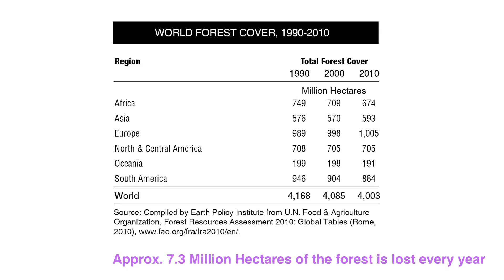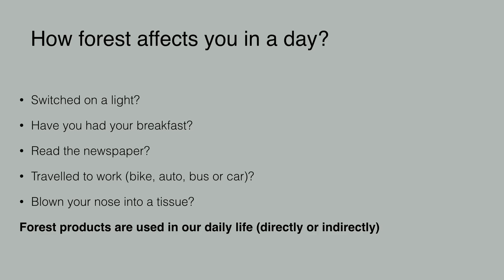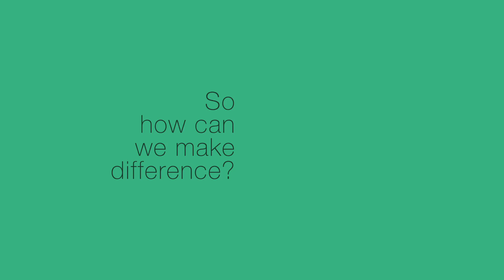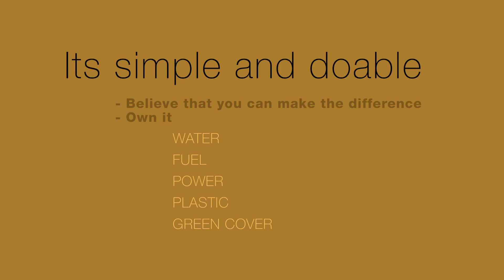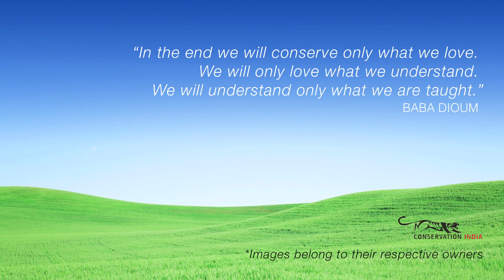Saving the tiger with half a flush | Rohit Varma | TEDxBangalore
"Be cautious and conscious. If we are cautious, we will be conscious and we can surely make a difference."

Rohit Varma believes that hobbies and passions should enable individuals to do something constructive. He used his passion for nature & wildlife in creating a festival called “Nature InFocus”. This festival was established to promote wildlife photography so that more & more human beings come closer to nature and to build more awareness about nature & wildlife conservation. He is also on the Advisory board of Karnataka Bird Festival which was established to promote Birding as a hobby.